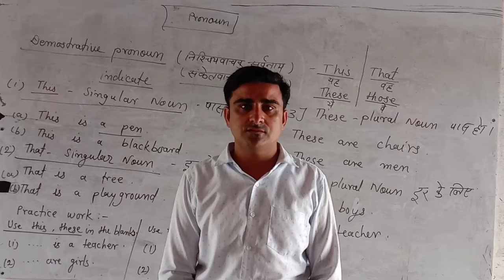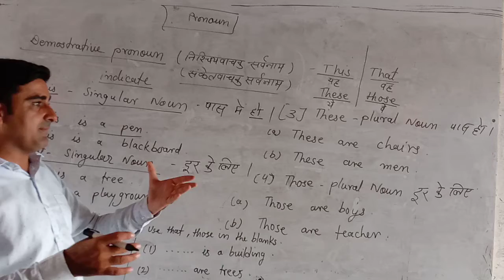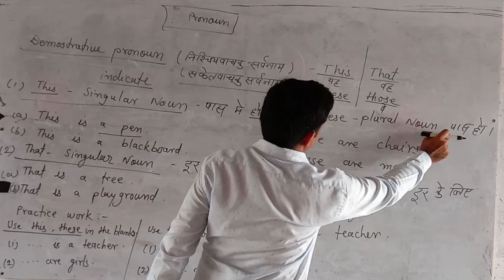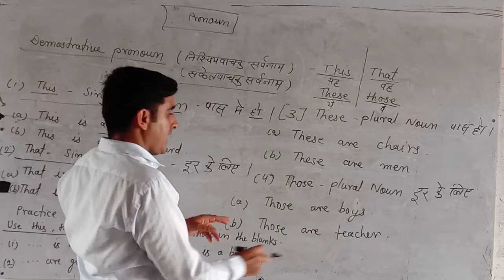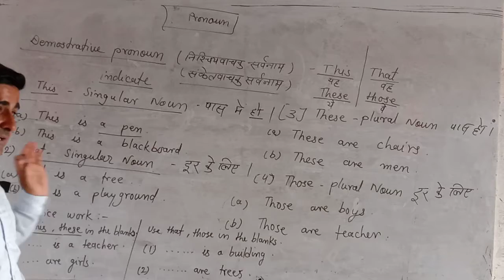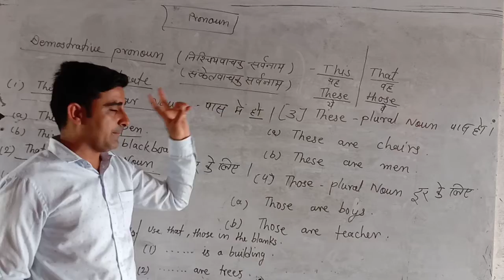14 07 2020 Class vth Subject English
श्याम सुन्दर शारदा बाल निकेतन अलाय